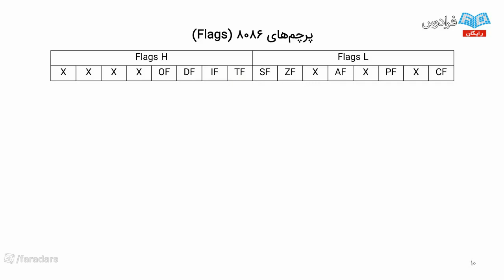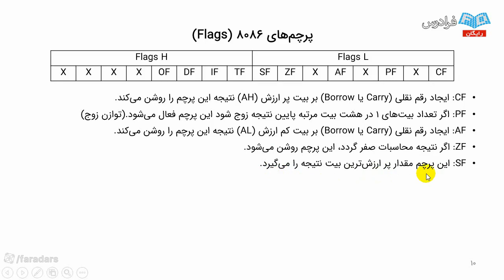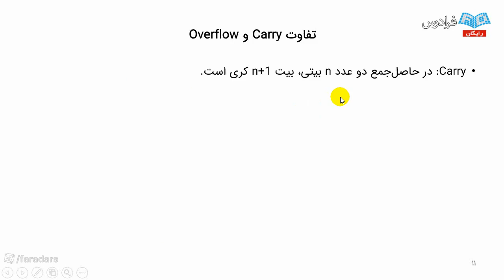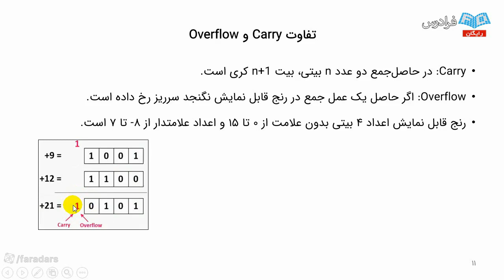Creating Value From The Gig Economy in physical education definition